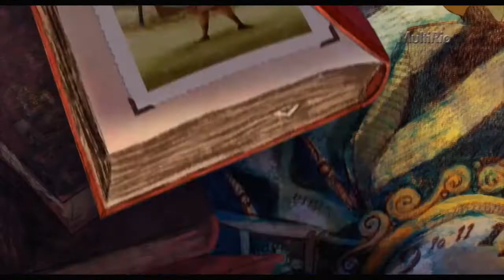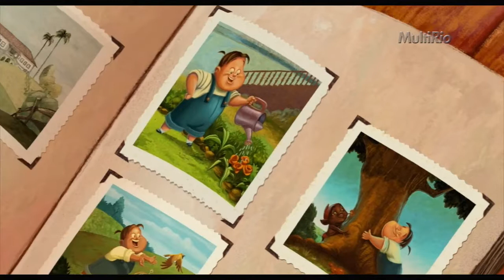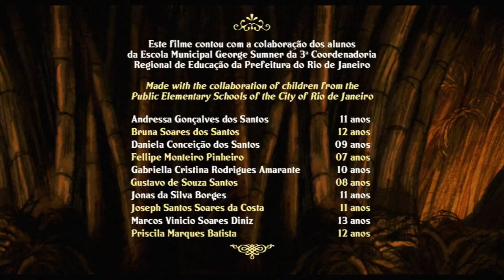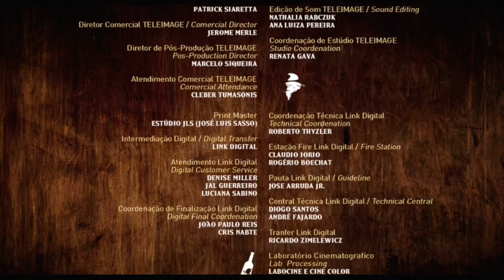Saci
Folclore brasileiro